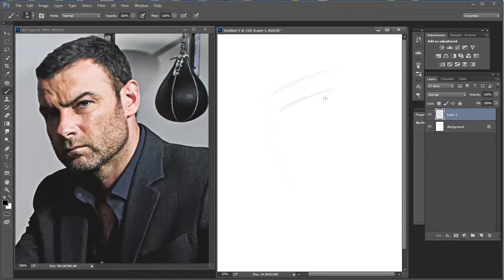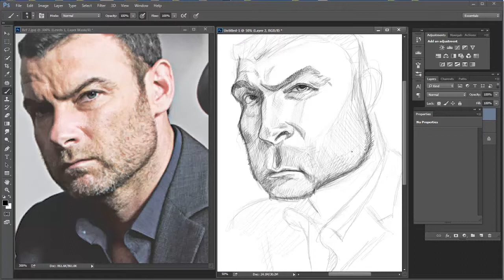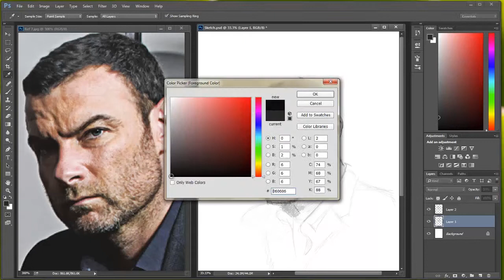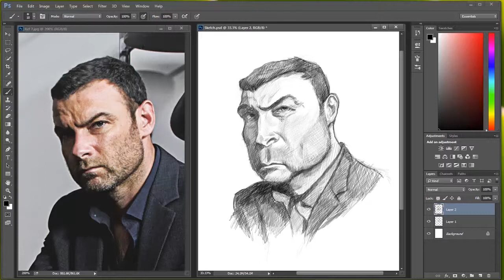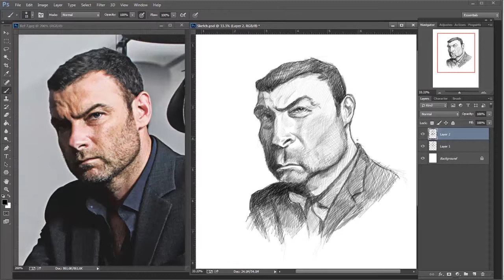Caricature Sketch of Ray Donovan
This video is a speed painting Caricature of Ray Donovan.The drawing was created in Photoshop CC